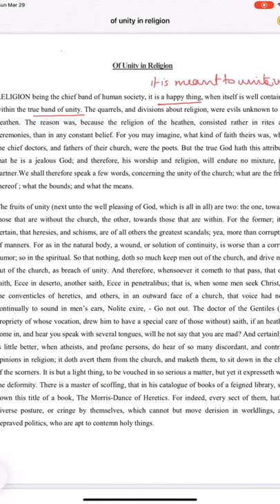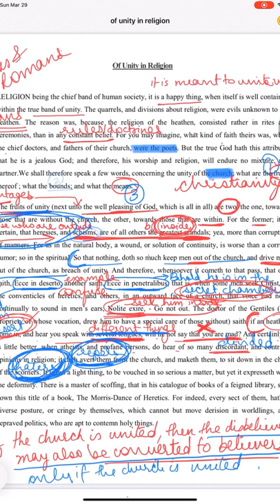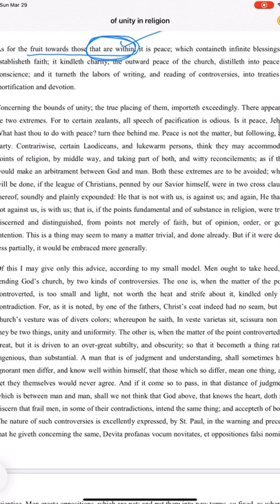Of Unity in Religion Part 1 | Essay by Francis Bacon | Line by Line Explanation | Analysis